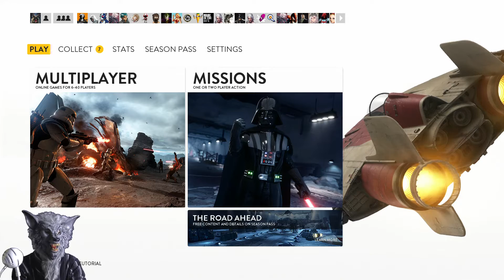Star Wars Battlefront (PS4) Part 3 - Cargo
Star Wars Battlefront PS4. We're back with some Star Wars action!

Welcome to enother episode of werewolf gaming ;) hope you enjoyed this video.
Thanks wolves and wolfettes.

my favourite being Playstation followed by Nintendo. So have decided to bring my gaming
knowledge and enjoyment to youtube. I have several goals for my youtube channel that i hope to achieve
by 2016.

I would like to build a pack of loyal wolves that can play together and chat everyday.
I want this to be a place that anyone can come to and fit in, a place where you can get
away from your troubles or just the stress of everyday life.
I also aim to be unique, many people copy big youtubers and have no identity, where as i do.
You come to my channel and even if you hate my guts you'll always remember that werewolf

And as im asked a few times. My name is David and im 22 almost 23 and i work

-Anthony Miles?

-Gerald Hausman?

 -Hugh MacLeod